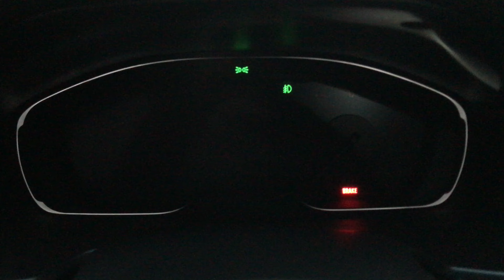2019 2020 honda accord sport 1.5t loud exhaust pov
check this exhaust setup out. everyone must hear it. it's an amazing night pov of my 2019 honda accord sport 1.5t. Drove it in sport mode with paddle shifters too. got loud pops and crackle with the prl frontpipe, and downpipe.
CLAW VINYL DECAL MOD

BLUE DUCKBILL SPOILER

HONDA ACCORD REAR WINDOW VENTS/FINS

2PC CAR REAR VIEW MIRROR VINYL RED

WINDOW VISORS

AFTERMARKET TAIL LIGHTS

INTERIOR DOME LIGHT

INTERIOR LIGHTING

YELLOW TINT FOR FOG LIGHT

DARK TINTS FOR TAIL LIGHT/HEADLIGHT

NIGHTSHADE VHT SPRAY

BLUE MASKING TAPE

3M TAPE DOUBLE SIDED WATERPROOF

MICROFIBER TOWELS

CERAMIC COATING SPRAY

CERAMIC COATING SPRAY WET WAX

WAX TO RESTORE PAINT AND REMOVE SWIRL MARKS

SILICONE WATER BLADE SQUEEGEE

GARDEN HOSE ATTACHMENT FOR CLEANING CAR

CHEMICAL GUYS MR.PINK SOAP AND SHAMPOO

CHEMICAL GUYS HIGH GLOSS SPRAY SEALANT
Any Links above for Amazon Products are my affiliate links, meaning I receive a very small amount when you purchase any of the links above but you are not charged extra for any product you decide to purchase. Thank you.
PLEASE CONSIDER SAFETY FIRST AT ALL TIMES.